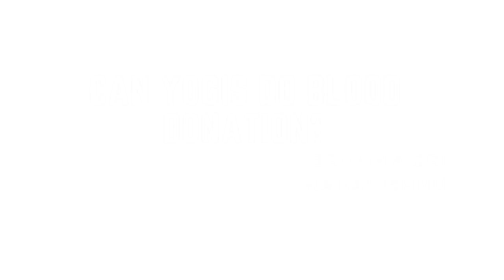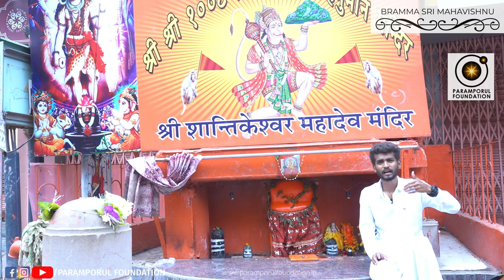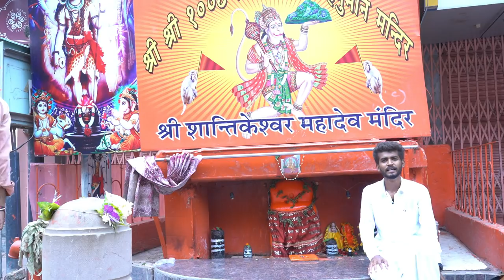Can a Yogi / Meditating Person Donate Blood to The Needy? Awareness for Blood Donation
Can a Yogi / Meditating Person Donate Blood to The Needy? Blood Donation Camps Wisdom | Afghan Taliban & common people Blood On Road

For daily Annadhanam & Other Charity Activity Contributions:

NAME : PARAMPORUL FOUNDATION
AC NO : 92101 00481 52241
IFSC: UTIB0000210
SAVINGS TRUST AC
AXIS BANK